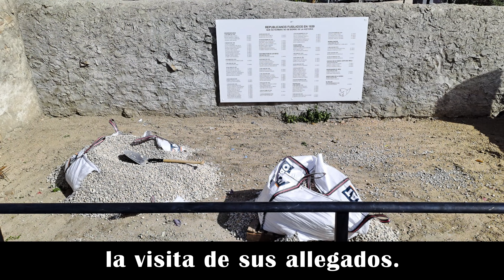Cementerio de Colmenar Viejo. Fin de la fase de Exhumación de victimas de la represión franquista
El Cementerio de Colmenar Viejo ha sido escenario de una histórica exhumación de víctimas de la represión franquista. Durante dos años, un equipo de expertos ha trabajado para recuperar los restos de 108 personas que fueron fusiladas y enterradas en fosas comunes. De ellas, 18 ya habían sido trasladadas a sepulturas familiares, por lo que el objetivo era localizar a las 90 restantes.
El balance final es de 78 cuerpos exhumados, 12 menos de los esperados. Se cree que los cuerpos que faltan podrían estar bajo algunas tumbas o monumentos del cementerio, pero se necesitan permisos especiales para acceder a ellos. Por ahora, se ha dado por concluida la fase de exhumación y se ha cubierto de nuevo las fosas con cemento.
La siguiente etapa es la de identificación de las víctimas, para lo que se cuenta con la colaboración de la Unidad de Antropología Física de la Universidad Complutense de Madrid. Allí se realizarán los estudios antropológicos y genéticos necesarios para determinar la identidad y el parentesco de los restos hallados. Para ello, es fundamental la participación de los familiares descendientes de las víctimas, que deberán aportar una muestra de saliva para el análisis de ADN.
Este es un paso más en la búsqueda de la verdad, la justicia y la reparación para las víctimas del franquismo y sus familias, que llevan décadas esperando el reconocimiento y la dignidad que merecen.